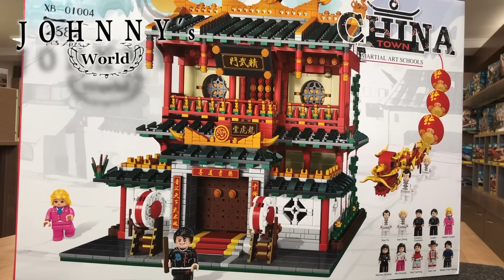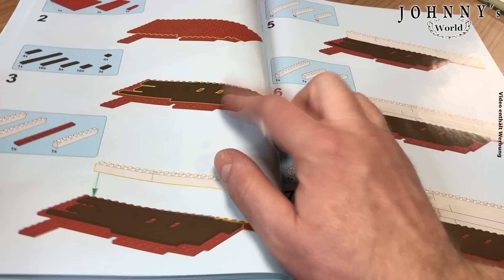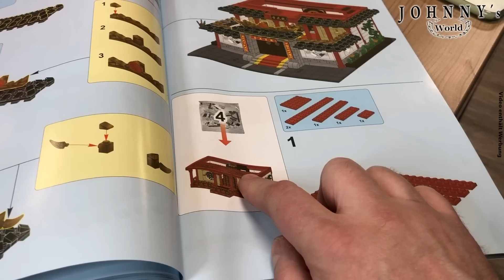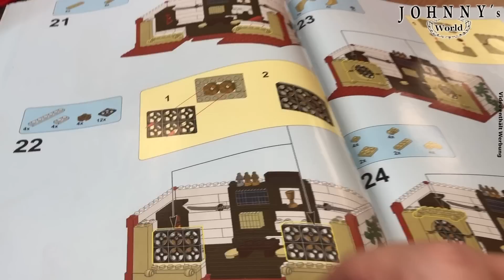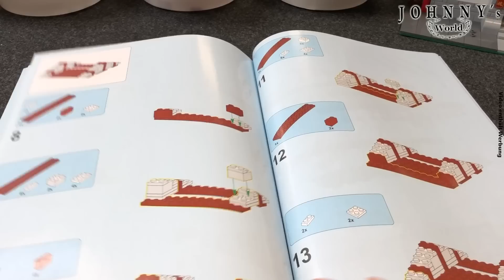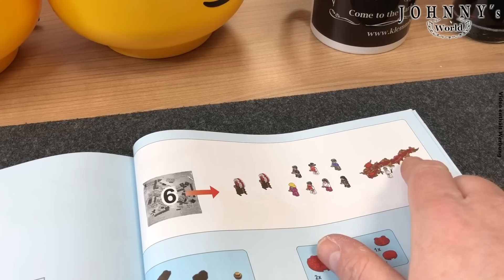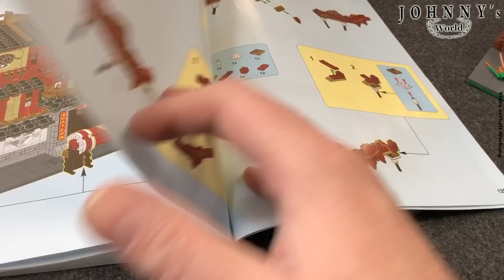Teil 2 Xingbao XB-01004 Martial Arts School - Aufbau + Fazit Review in Deutsch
Modular-Häuser machen eine Menge Spaß. Aber bisher gab es nur "europäische" Mudulars.

Da sind die China Town Häuser von XIngbao echte Gamechanger!

Insgesamt 8 Häuser aus dieser Serie hat der chinesische Hersteller im Sortiment. Ich habe mir als alter Ex-Kampfsportler exemplarisch die XB-01004 Martial Arts School", die Kampfsportschule herrausgesucht.

Wollen wir doch mal schauen ob die Chinatown-Serie nicht eine tolle Ergänzung zu Ninjago City ist. Ober vieleicht sogar der Startschuss zu einer mal ganz anderen Art von "Streetview"?

Leider sind bei mir in Shop und Laden die Sets aus dieser Serie z.Z. ausverkauft aber ab Anfang/Mitte Mai kommen wieder neue Lieferungen aus dem Land der Mitte und bringen eine Menge Bauspaß mit.